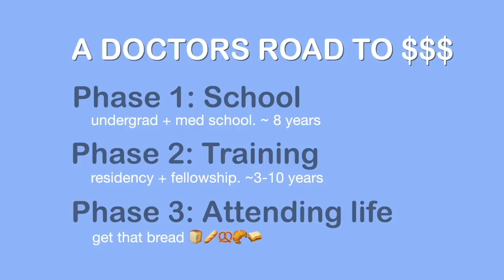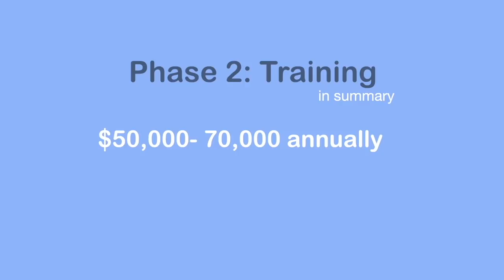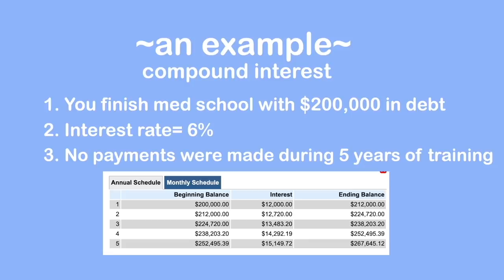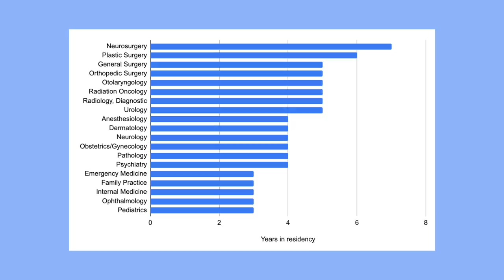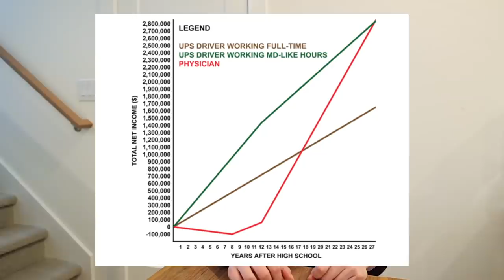How much money I make as a doctor | Dr. Kev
Hi -its Dr. Kev (K3VMD) here with my first dedicated video!
This video is for an inside scoop on the finance of becoming a physician and my personal thoughts about the journey.  Thank u.